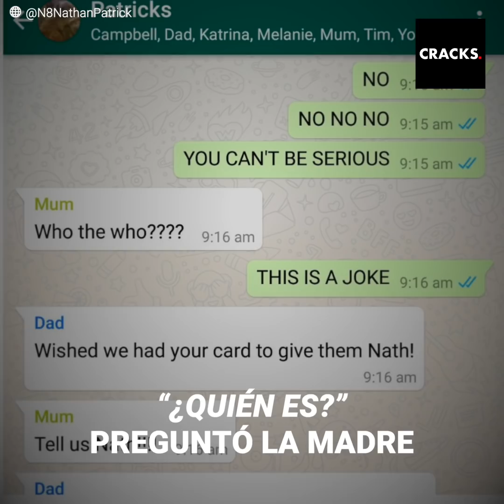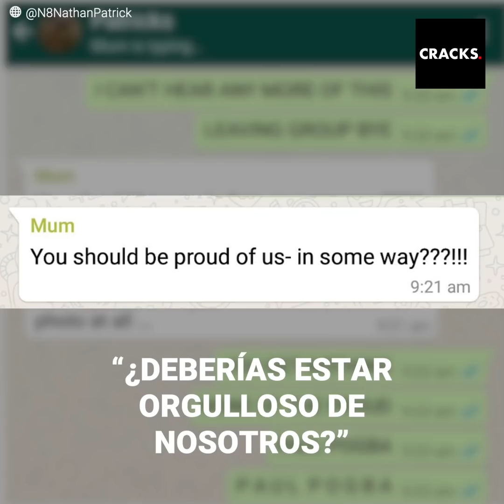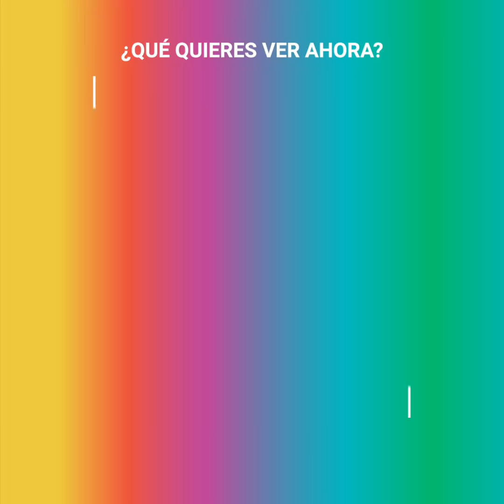Estos padres no sabían quién era él y se tomaron una foto... ¡Era Paul Pogba!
Esta pareja de australianos definitivamente son mis padres de otra vida 😩😩😩 ¡¡¡Conocieron al mismísimo Pogba y no tenían idea quien era!!!